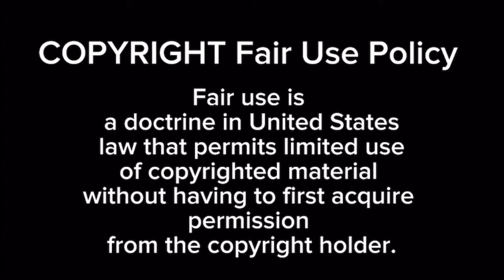Are We Actually Saving The Wrong Bees?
Photo credits: (iNaturalist usernames)